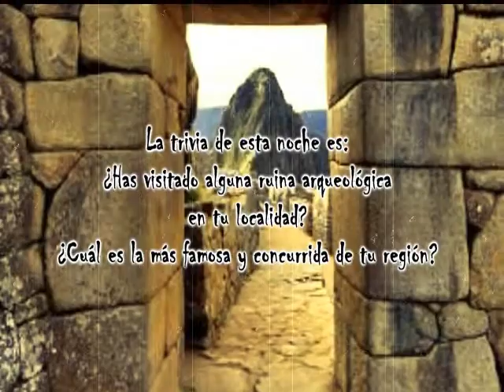Cancharí (Cañete, Perú)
Por favor, comparte tus experiencias y haznos sugerencias en la caja de comentarios de este video.